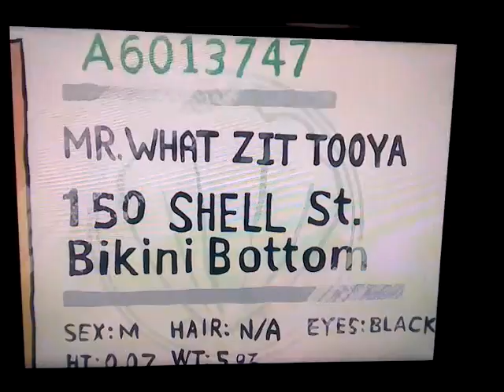Mr What Zit Tooya